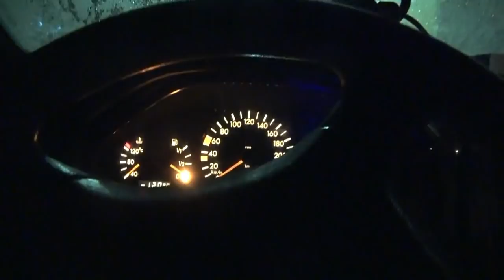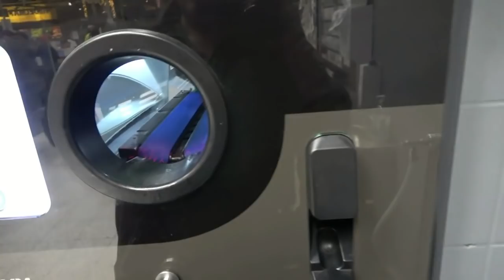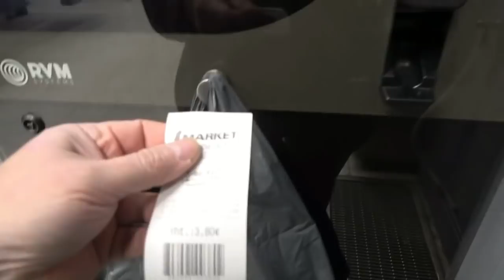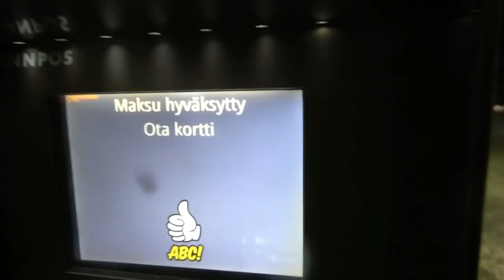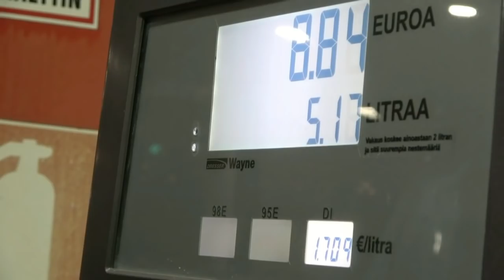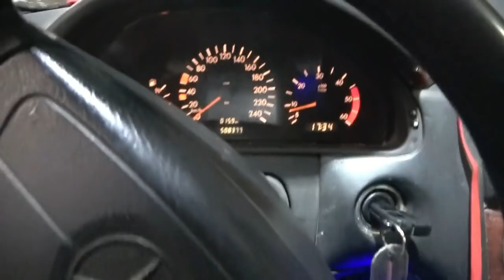TANKKAAMASSA PULLON PALAUTUKSIA LIUKASTA KELIÄ